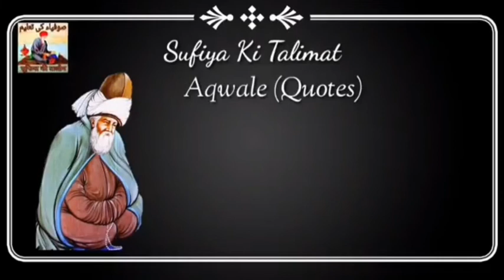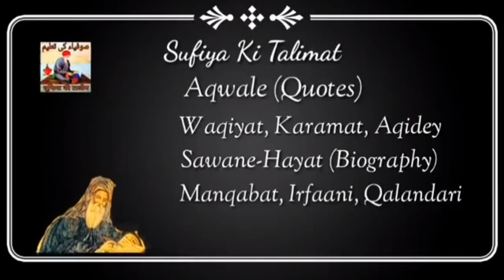Qadiyani Firqa || Radhe Qadiyaniyat || Mulana Ayyub Aashrafi || Jama Masjid Pune Camp